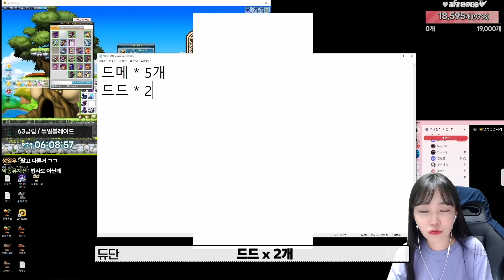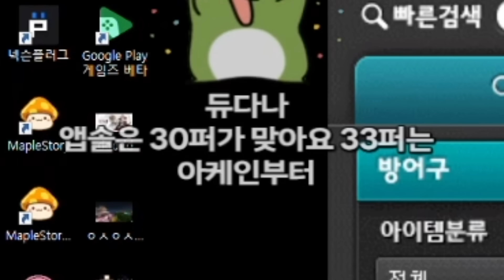아메템 만들기 도전하자마자 바로 띄웠습니다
📽 듀단의 생방송이 궁금하다면?